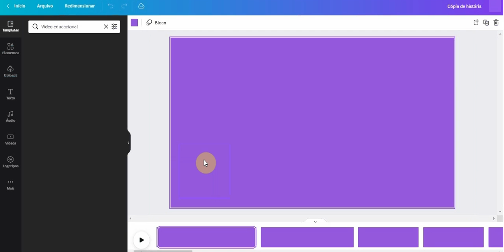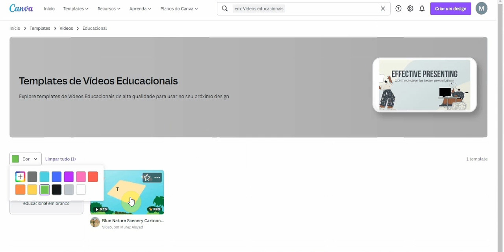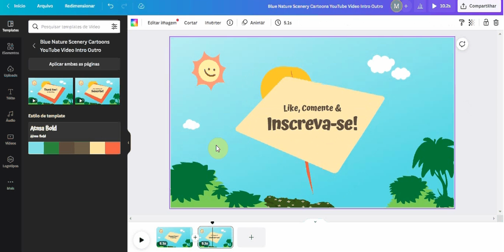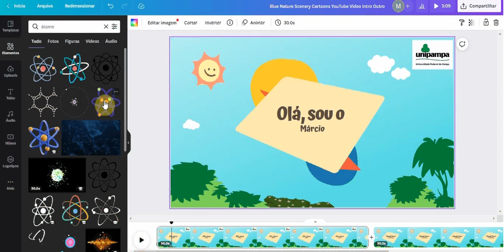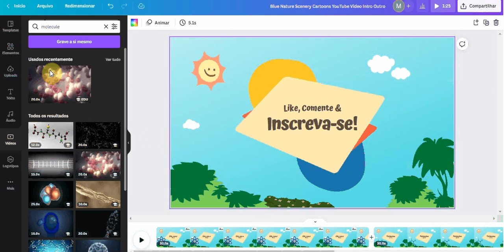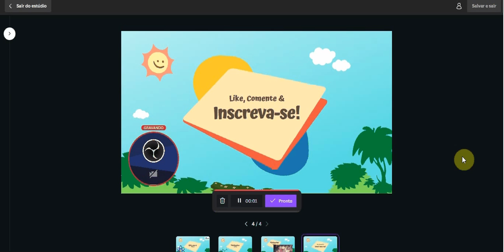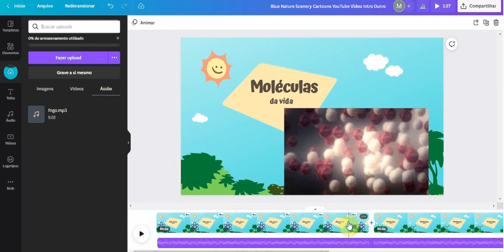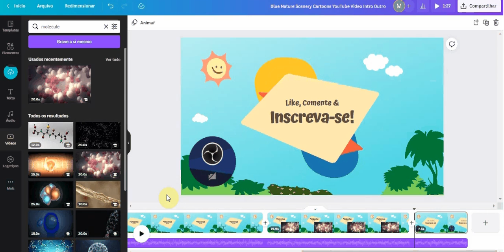4-Canva: Criando Vídeo Educacional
Não tem grandes habilidades de edição de vídeos e quer criar um com recursos totalmente livre de direitos autorais?
O Canva pode te ajudar.